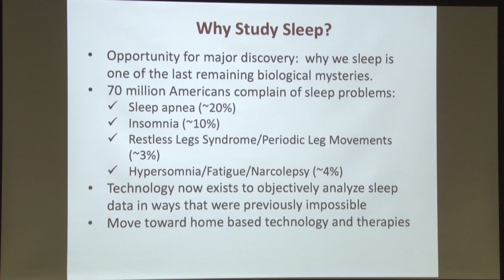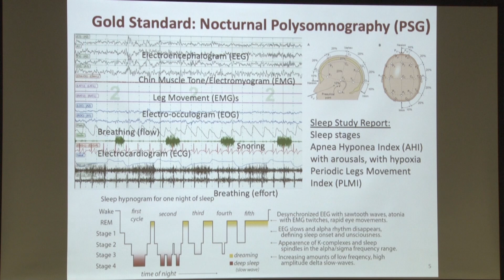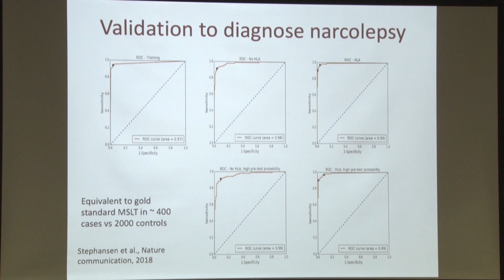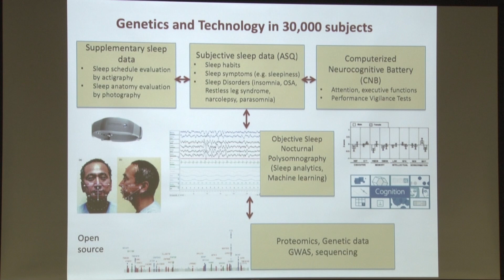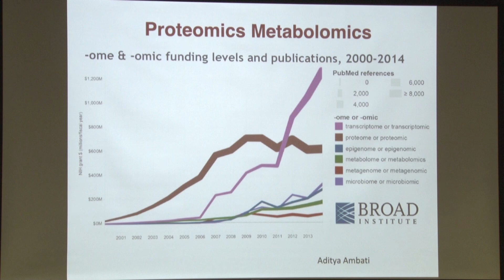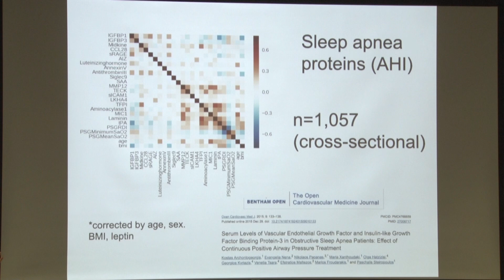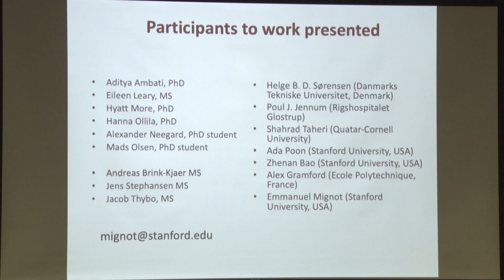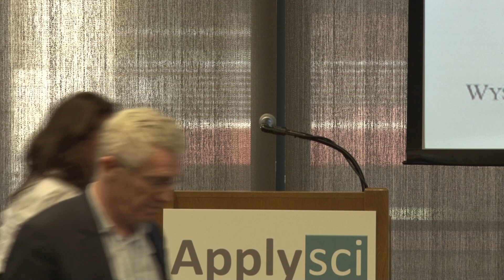Emmanuel Mignot on sleep | ApplySci @ Stanford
Recorded at the Wearable Tech + Digital Health + Neurotech conference at Stanford University on February 21-22, 2019